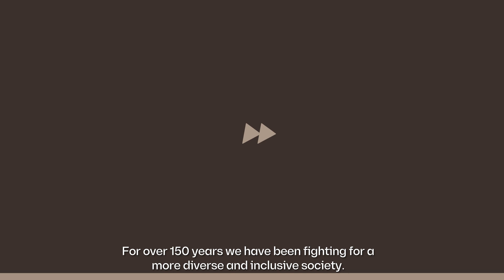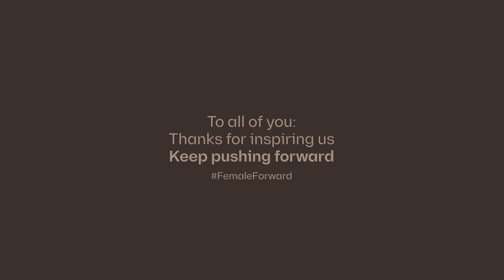International Women´s Day 2023 (ES) | Cosentino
ES

En el Día Internacional de la Mujer 2023, Cosentino se une al objetivo de las Naciones Unidas de reducir la brecha digital y seguir avanzando. En este día tan especial, queremos destacar la importancia de la igualdad de género y el empoderamiento de las mujeres en todos los ámbitos de la sociedad.

En el video, se resalta el papel de Valencia en la lucha por los derechos de las mujeres, como el derecho al voto y la paridad. Cosentino se suma a esta causa, buscando una sociedad equitativa que reconozca las diferentes circunstancias de las personas y promueva la valentía para cambiar el mundo a través de la educación, la innovación y la tecnología.

Queremos inspirar a las mujeres a seguir su propio camino y a rechazar cualquier forma de discriminación. En Cosentino, creemos en el poder de la comunidad y en que juntos somos más fuertes. Trabajamos para crear un entorno inclusivo y respetuoso, donde todas las voces sean escuchadas y valoradas.

En este Día Internacional de la Mujer, nos comprometemos a seguir impulsando la igualdad de género en todos los aspectos de nuestra empresa y en la sociedad en general. Celebramos los logros de las mujeres y nos comprometemos a seguir trabajando hacia un futuro más justo y equitativo para todos.

Dia de la mujer, Igualdad, Empoderamiento, CosentinoTV

EN

On International Women's Day 2023, Cosentino joins the United Nations' goal to bridge the digital divide and continue making progress. On this special day, we want to highlight the importance of gender equality and the empowerment of women in all areas of society.

The video emphasizes the role of Valencia in the fight for women's rights, such as the right to vote and parity. Cosentino supports this cause, seeking an equitable society that recognizes the different circumstances of individuals and promotes the courage to change the world through education, innovation, and technology.

We aim to inspire women to follow their own path and to reject any form of discrimination. At Cosentino, we believe in the power of community and that together we are stronger. We work to create an inclusive and respectful environment, where all voices are heard and valued.

On this International Women's Day, we commit to continuing to promote gender equality in all aspects of our company and in society at large. We celebrate the achievements of women and pledge to keep working towards a fairer and more equitable future for everyone.

LABELS

International Womens Day, Cosentino, Equality, Empowerment